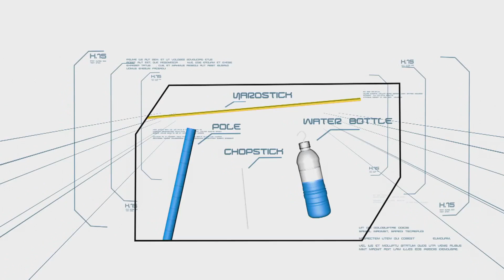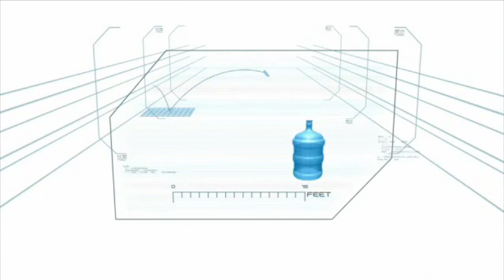Minute To Win It: Week 45 Episode 5 | Part 3/3